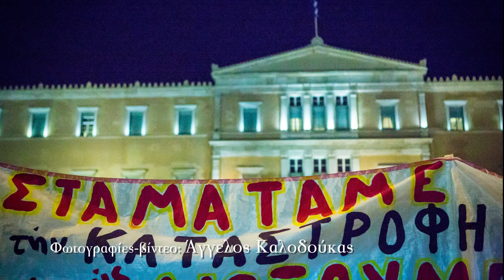Η συγκέντρωση-κάλεσμα στο Σύνταγμα του ΣΥΡΙΖΑ 10/11/2013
Φωτογραφία-βίντεο:
Άγγελος Καλοδούκας
Για την υπεράσπιση της δημοκρατίας
Η συγκέντρωση-κάλεσμα στο Σύνταγμα του ΣΥΡΙΖΑ 10/11/2013 με το φακό του left